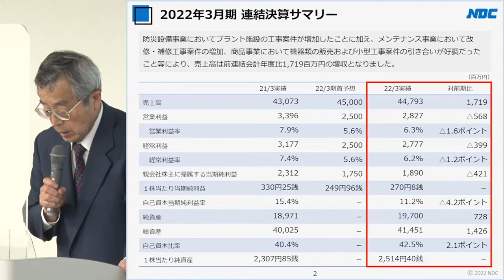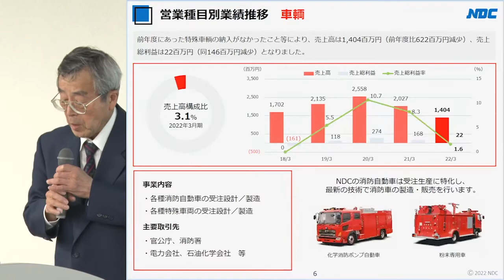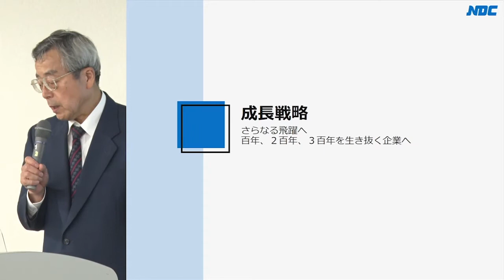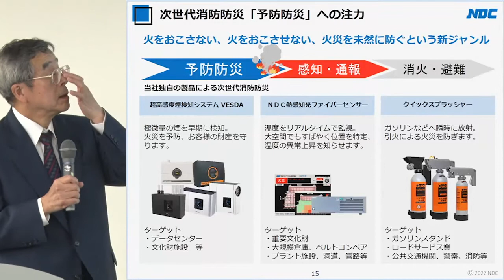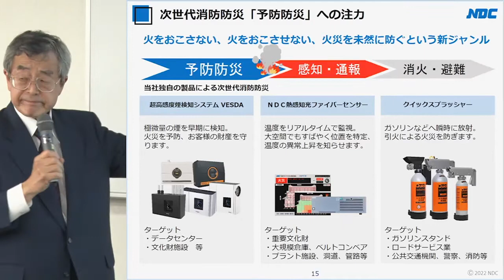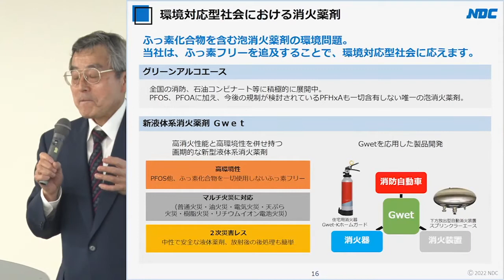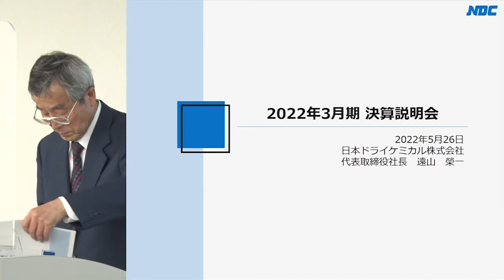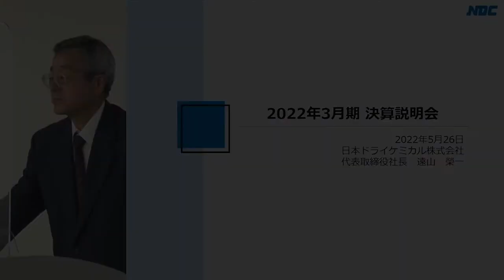日本ドライケミカル[1909] 2022年3月期 決算説明会